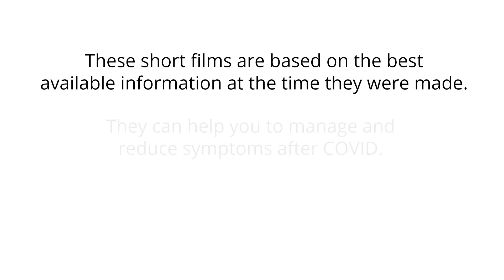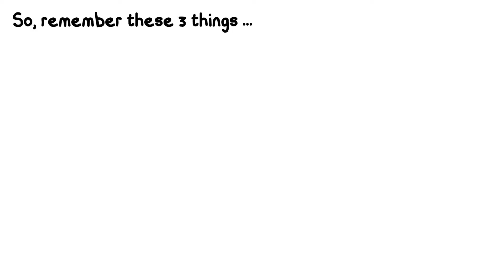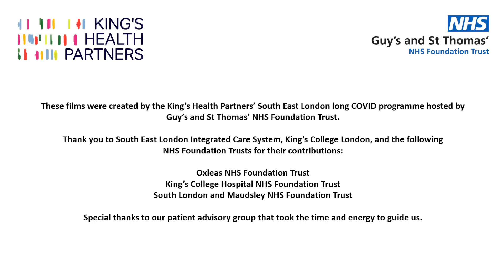Eating well after illness: COVID recovery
Your diet and eating habits can make a big difference to your recovery, but ongoing symptoms can make it difficult to eat. This film gives ideas about changes you can make to eat a  healthier diet to help your body recover.

Find information and guidance to help your recovery from COVID on our

We'd like to know what you think of our films, and it can help us to improve our information for patients.